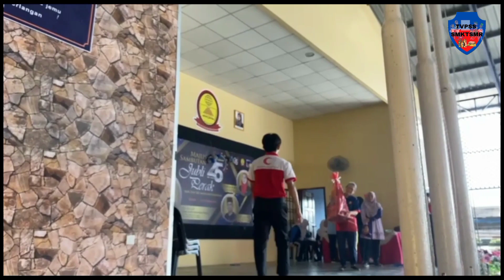HARI SUKAN NEGARA SMK TAN SRI MOHAMED RAHMAT 2023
Pada 2,3 dan 4 Oktober 2023, SMK Tan Sri Mohamed Rahmat telah mengadakan Hari Sukan Negara tahun 2023.